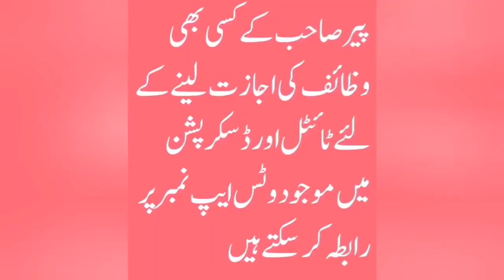Wazifa Of 6th Ramadan Day | 6 Roze Ka Wazifa || Pir Akhtar Rasool Qadri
1 - Agar Apko Jadu Toona, Saya, Nazre Bad, Bussiness masail, Bachon k Rishton ki bandish or Is Jese Kisi Bhi Masail Ka samna Hai to Ham Se In Numbers Par Rabta Farmayen

3 - Music Director Sahib Zada Pir Tahir Sultan Qadri Video Producer Pir Shahid Sultan Video Editor Pir Zahid Sultan Graphic Designer Pir Mohsin Sultan

4 -  Astana / Madrisa /Idara Address Link on Google Map

9  - For Donations In Madrisa/ Idara contact our Whatsaap Number 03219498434 & MCB Bank IBAN No PK 85 MUCB   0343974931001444